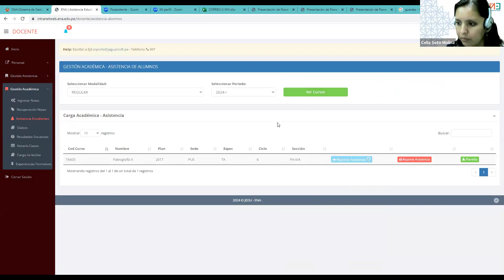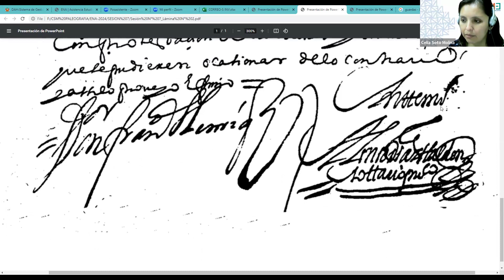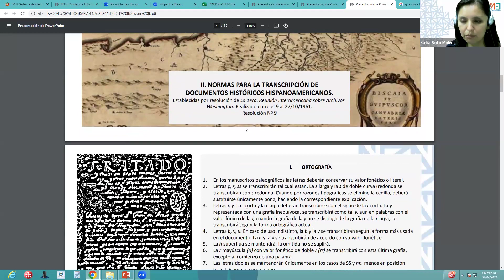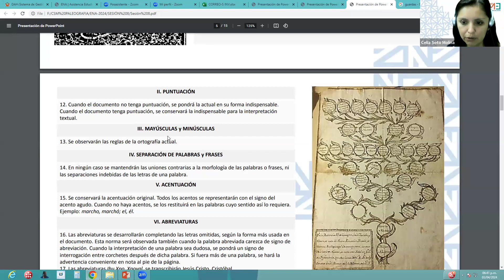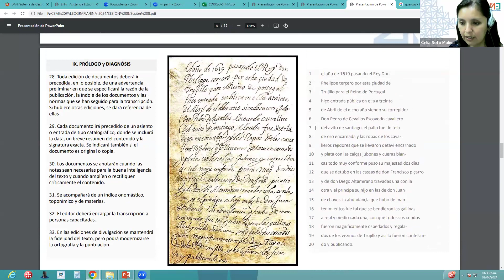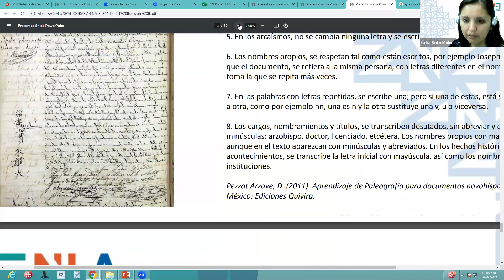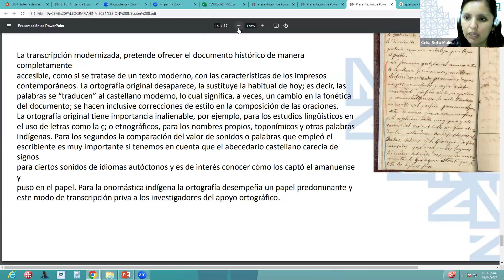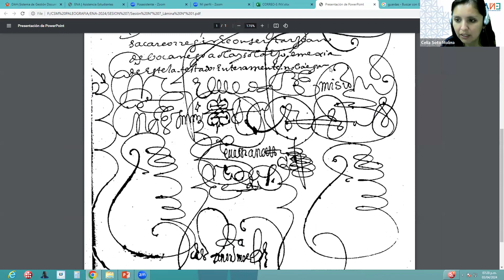PALEOGRAFIA II, miercoles 3 de abril